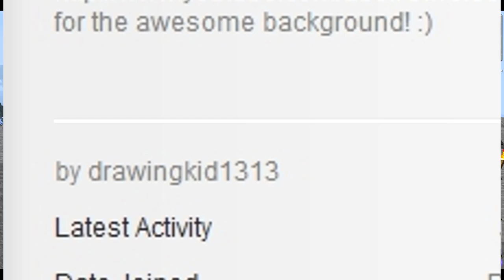Drawingkid1313 - 1000 Subscriber Special! (win FREE stuff!)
--NOTE: Please read the WHOLE description so you can know about the different contests/giveaways that I am starting. Watching the video would help as well:P --
I have 3 different contests:

Info: Again, not really sure about all the information about this contest, it will be anywhere between 1 and 5 Minecraft Accounts, and the contest will last at least 2 weeks.
Ends: ? (at lease 2 weeks)
                      2. Send me a PM via YouTube saying you want to enter.
Extra Shtuff: I will make a separate video about this contest.

#2: Win a chance to play a game of YOUR choice with ME (for an hour or 2 or 3)
Info: Exactly as the title says, A game that you choose, and I will play whatever it is for a good bit (I must have the game that you choose, or it must be free)
Ends: 1 Week from today...so around July 10th. (this can change)
                      2. Send me a PM saying you want to enter this contest, and what game you want to play. (If you're not sure if I have that game, then send me a list of games)
Extra Shtuff: Winner will be picked at random and I will throw a shout out to the winner :D

#3 START A BRAND NEW DUAL/CO-OP SERIES WITH ME! :D
Info: Yup. It's going to be a Minecraft series, but you get to choose what kind it will be...(challenge map, server LP, etc...)
Ends: At least 2 weeks from now..so around July 17th (this can change)
                      2. Must have a Mic, and skype(or something to chat with)
                      4. Must make a video saying "Hey, it's (yourname) and I'd like to enter the series contest thingy" (or whatever else you come up with) And then EXPLAIN why you think you should win.
                      5. Send me a PM With the video link(you may upload it as unlisted) and whatever else you think is necessary.
Extra Shtuff: I will look at all the videos and pick which one is the best, and put it on my channel.

Good luck to all! And again, the more people that enter, the BETTER :D